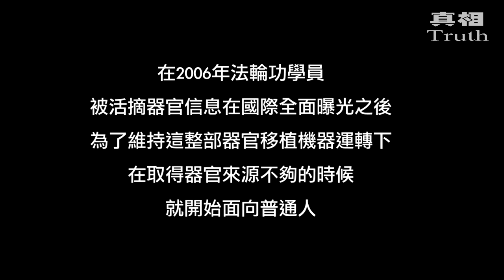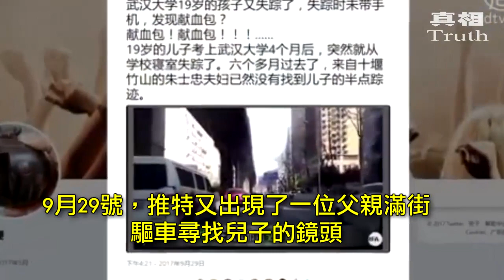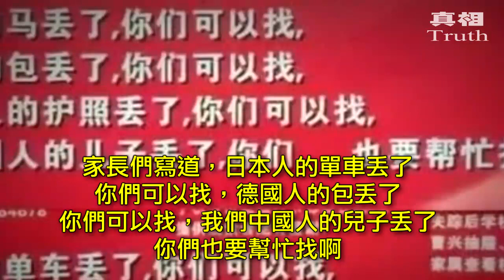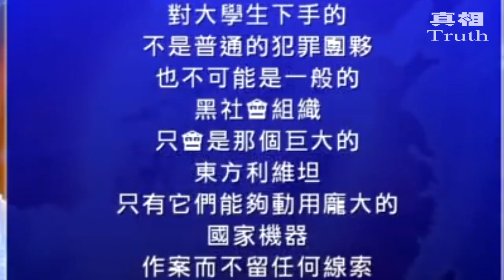強有力的論證！武漢大學生经常失踪的原因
"中國問題獨立評論員李善鑒：〝活摘器官，開始對監獄的刑事犯已經是眾所周知了，後來擴大到法輪功的修煉者，當它還不夠用的時候，這個社會的每一個人都可能成為犧牲品。〞
強有力的分析證明武漢大學生失踪的原因！"